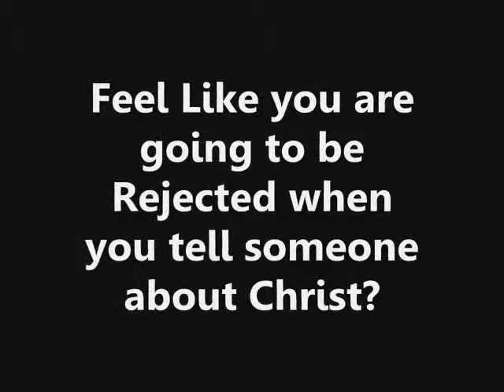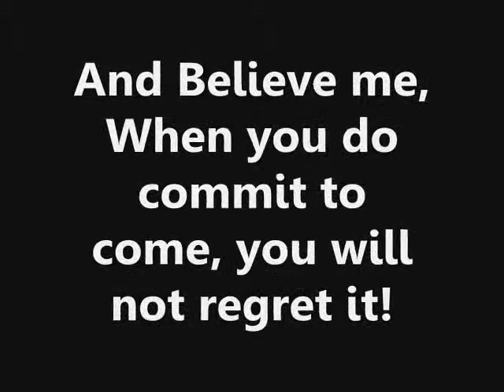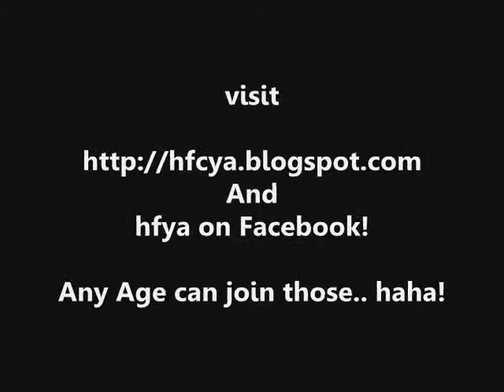Harvest Fellowship Young Adults Ministry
Song : This is My Desire
Artist : Jeff Deyo